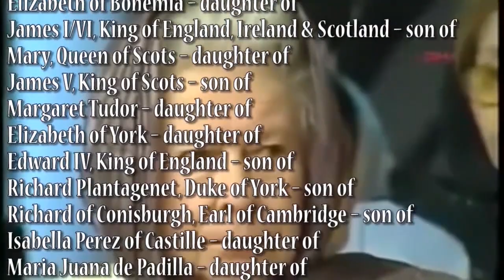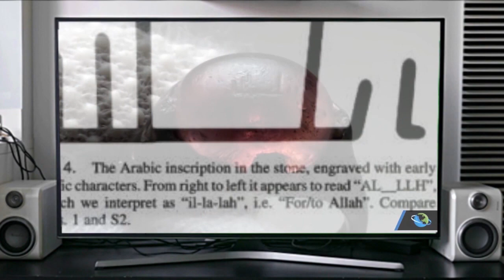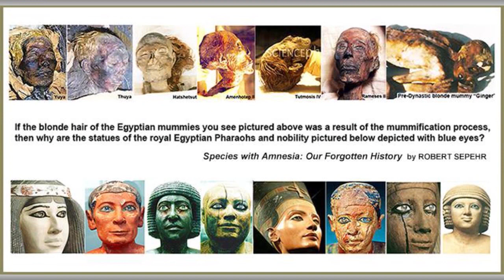Queen Elizabeth II related to Prophet Muhammad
Queen Elizabeth II is 'RELATED to Prophet Muhammad' according to historians in shocking claims originally shared by Burke’s Peerage, a British authority on royal genealogy, but have recently been resurfaced in a Moroccan newspaper. The Al-Ousboue claims the Queen’s bloodline runs through the Earl of Cambridge in the 14th century and across medieval Muslim Spain to the Prophet’s daughter Fatima, making her a cousin of the kings of Morocco and Jordan as well as Ayatollah Ali Khamenei, Iran’s Supreme Leader. The grand mufti of Egypt Ali Gomaa verified the genealogical record before which apparently links the two.